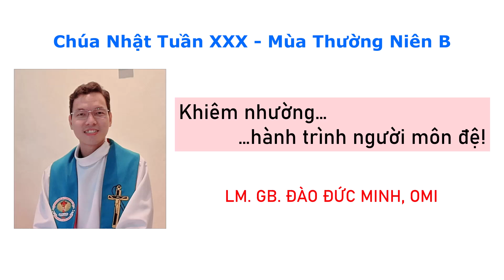Chúa Nhật 30 Thường Niên B